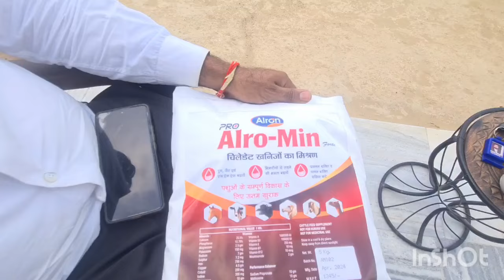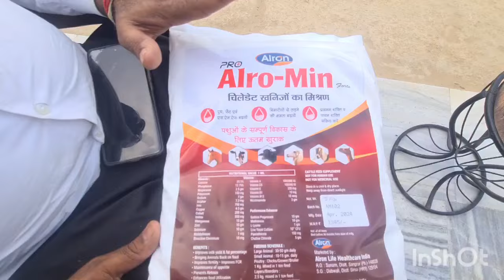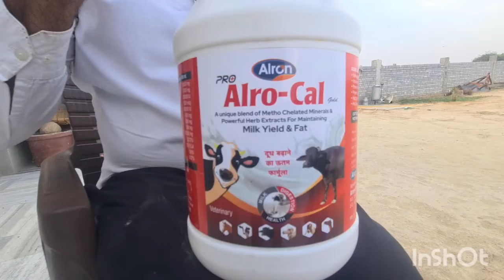ਅੱਜ ਦਾ Vlogs ਕੈਲਸ਼ੀਅਮ ਤੇ